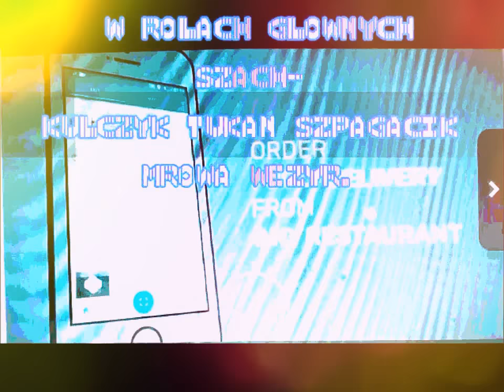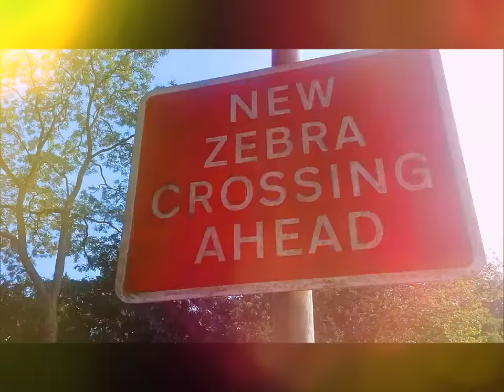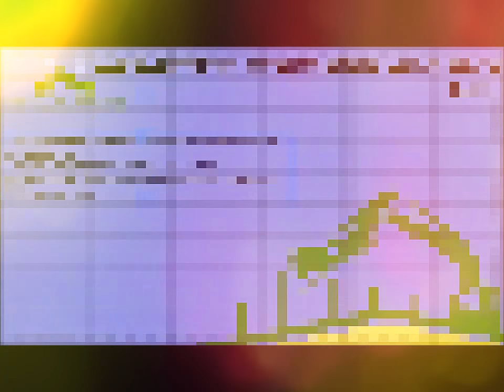Z Cyklu Dobre Rady Odcinek 95- Wirtualne Landy i Społeczeństwo Demokratyczne Zamiejscowe